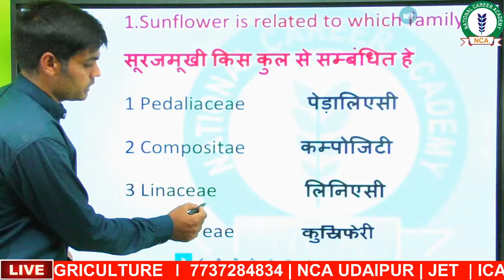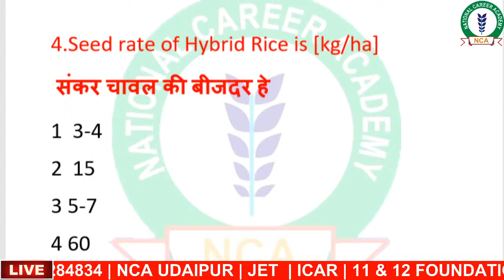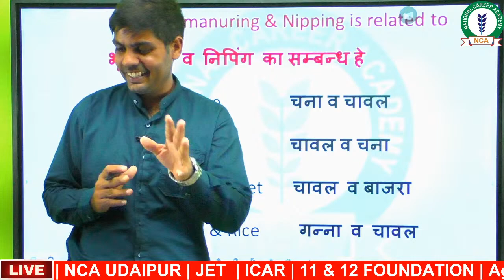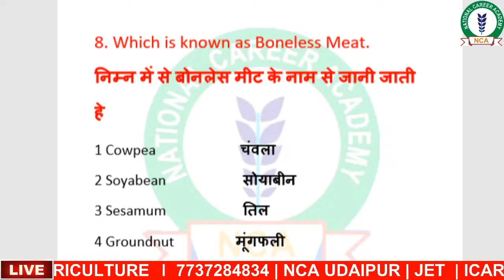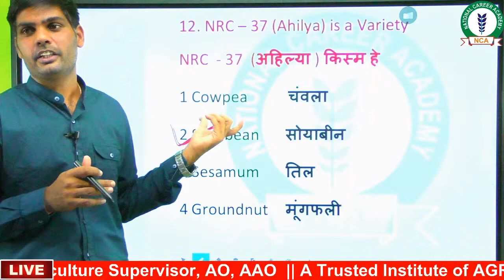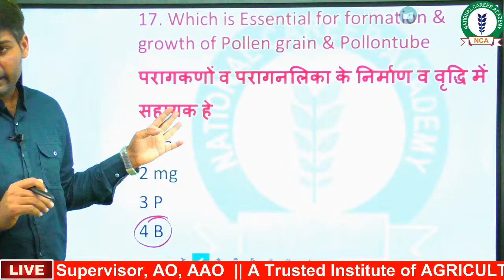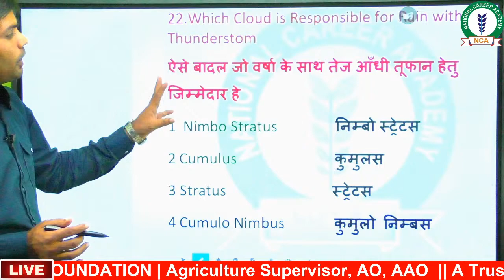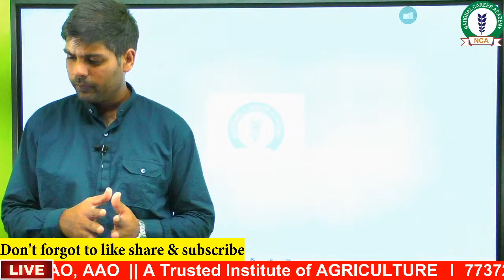Agriculture Important Questions | JET 2020 EXAM | Dr M K Yadav | NCA UDAIPUR 7737284834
Best Institute for the Preparation of JET || ICAR || BHU || 11th || 12th Foundation || Agriculture Supervisor Examinations in Udaipur Rajasthan since 2007
 यदि आप चाहते है आपका भविष्य कृषि क्षेत्र में तो आज ही जुड़िये राजस्थान का विश्वसनीय शिक्षण संस्थान जहा पर आपको मिलेगा प्रतियोगी वातावरण के साथ साथ राजस्थान के सर्वाधिक चयन . उदयपुर संभाग का सबसे पुराना एवं भरोसेमंद शिक्षण संस्थान , जहा के अध्यापको का ध्येय मात्र विद्यार्थी का चयन ही नहीं अपितु उसका सर्वांगीण विकास है. आज ही लीजिये प्रवेश : स्वागत वाटिका के पास , 100 फीट रोड , सेक्टर 3 उदयपुर राजस्थान मो.- 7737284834, 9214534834
For Daily Update join our telegram channel at:- http//
agriculture entrances
agriculture exam
agriculture examination
icar exam
icar 2021 answer key
icar answer key
bhu preparation for 2022
bhu preparation
bhu concept
bhu exam date 2022
bhu campus
jet exam date 2021
jet exam date 2022